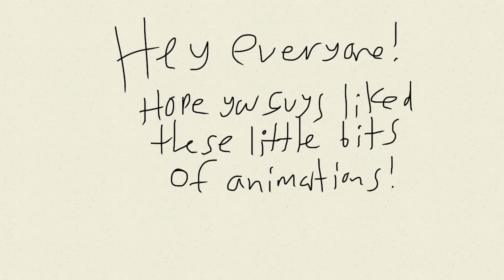Christine animated: (complete 4 parts) (read desc)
Here is the complete animation that I did of deleted scenes of Christine! I know the whole video is 49 seconds, but let just say that’s all I could do. Hope you love it anyway! XD
Happy Halloween to ya all!